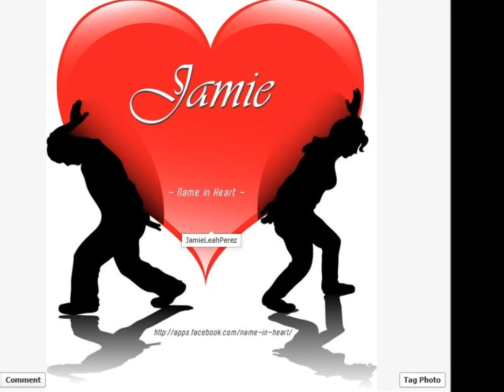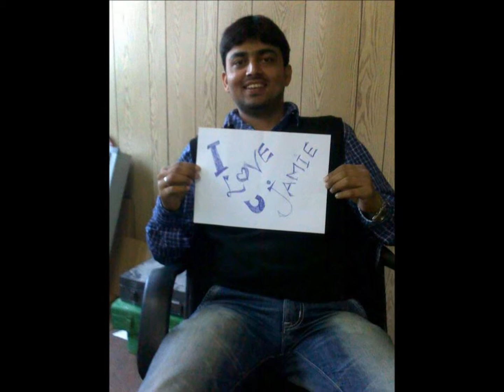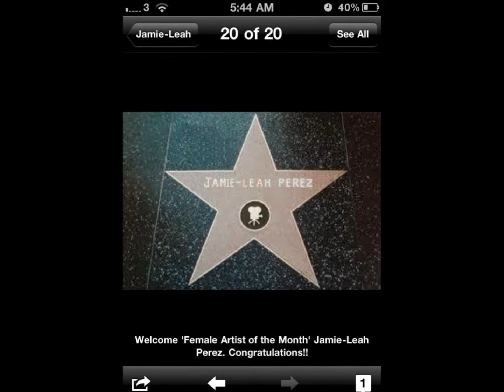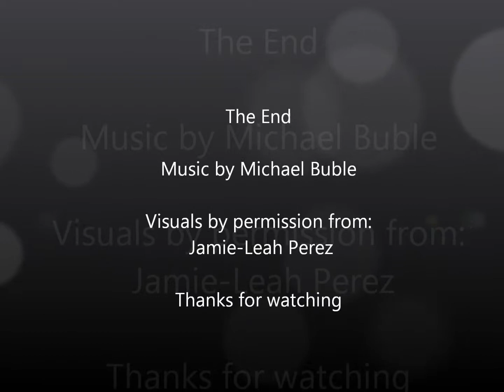Just Havent Met you Yet - Micheal Buble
Fan made collage of pictures OF MEEE playing to a very lovable song - THANKYOU :)I LOVE IT